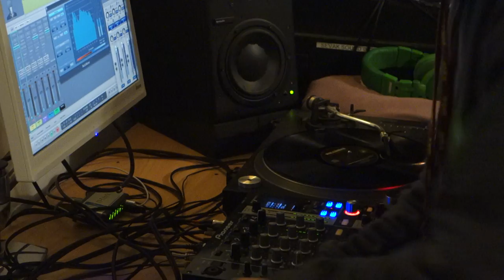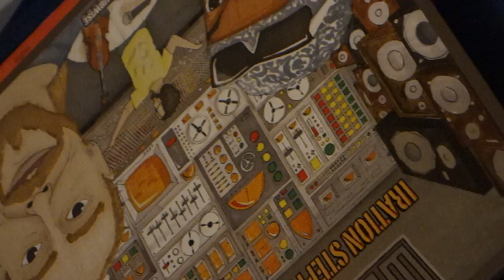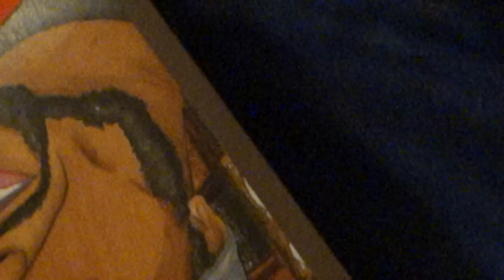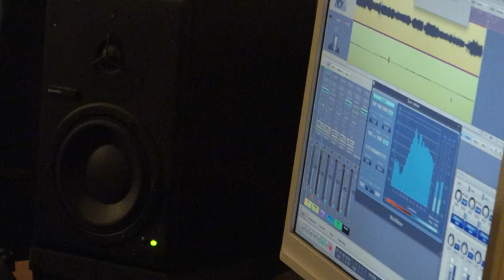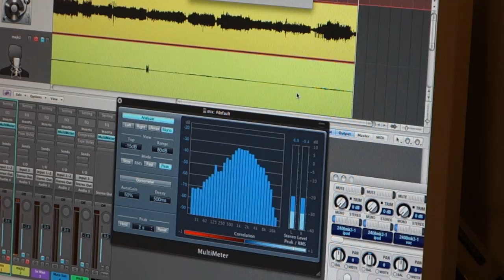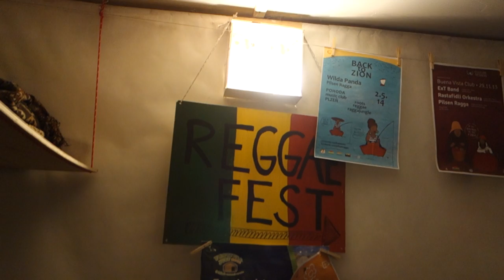Mata & Saman mixtape session @ Sevak Sound